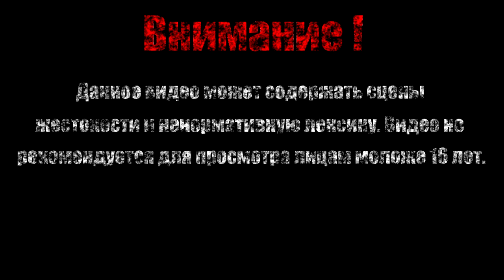Прощай Лощина Скагов【Borderlands】#4